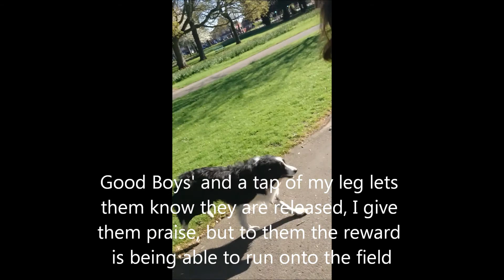Teaching a dog to stay/wait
This is JJ and his dad Jack.  I'm currently teaching JJ to 'wait' his dad is an old hand at this as you will see :-)